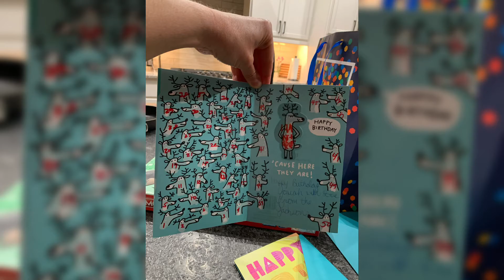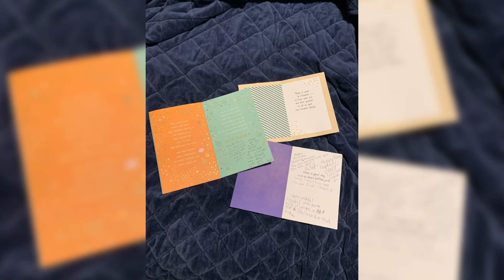Happiest Year of my Life by Josiah Palmer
Josiah compiled all of the content in this video, and did the editing & music to express his deep gratitude, and capture what GOD did in his life within the last year! He is very thankful for all of our new friends and family of GOD!